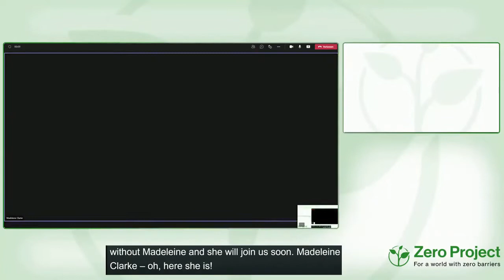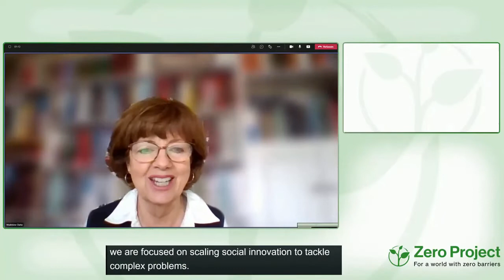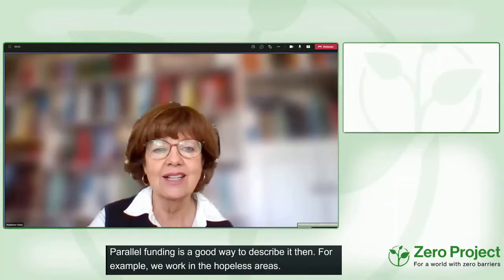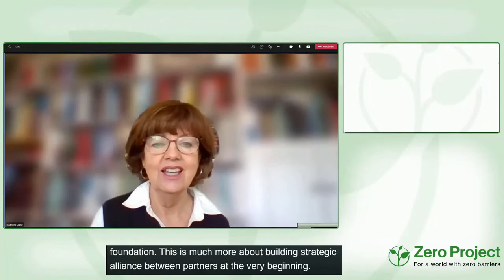Genio: the European Social Innovation Catalyst Fund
Speaker:
Madeleine Clarke, Genio, Ireland